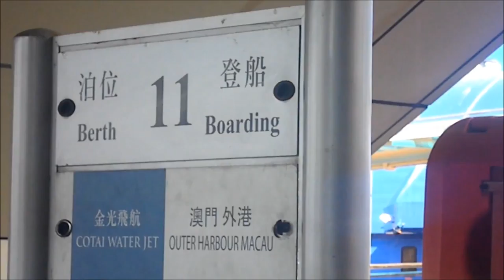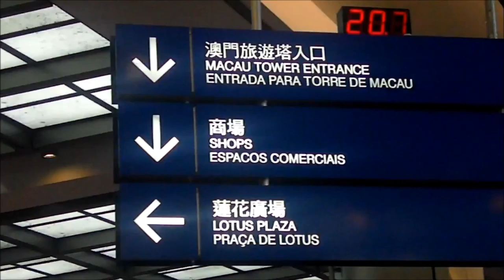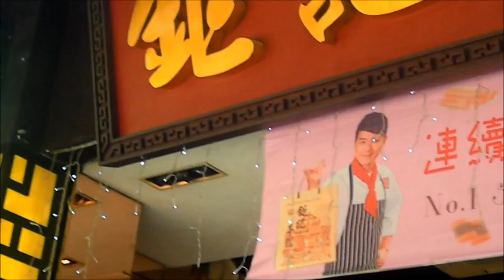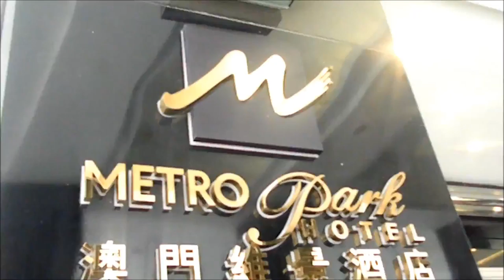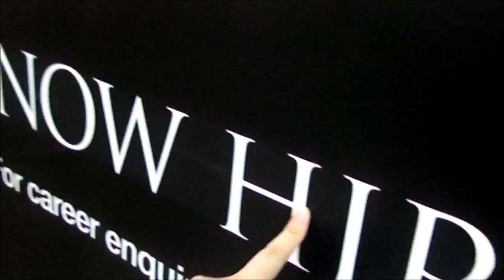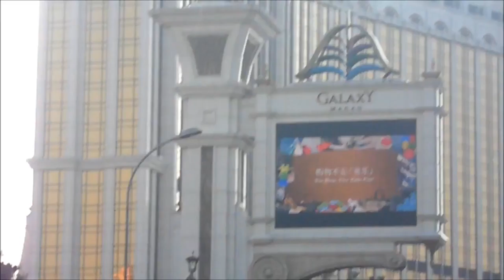DEVOURING MACAU'S EGGTART!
That time when we went on a quick tour around the beautiful city of Macau. I was dead tired from Disneyland causing to limit my talk. All in all Macau is "aesthetic". I COULD EAT THE PORTUGUESE EGGTART ALL DAY ER DAY!

Peace out!

xx